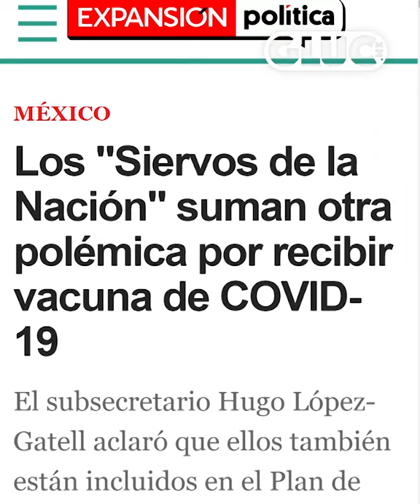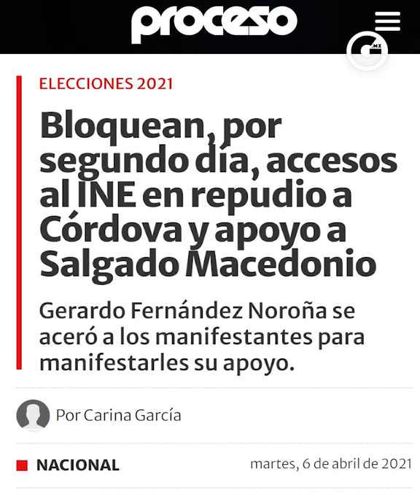BELAUNZARÁN explica EL MONTAJE que está haciendo AMLO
No se puede confiar en un gobernante que dice una cosa y hace lo contrario...